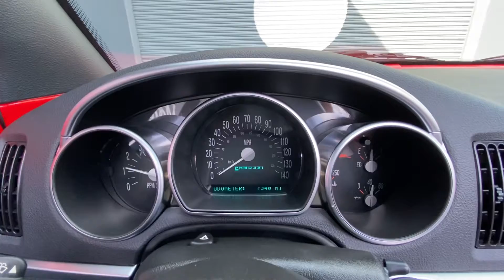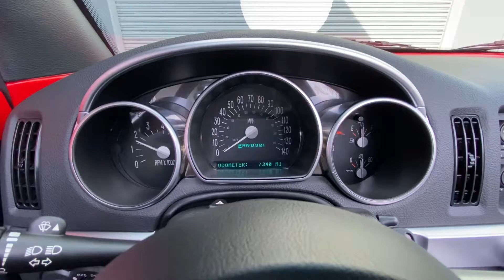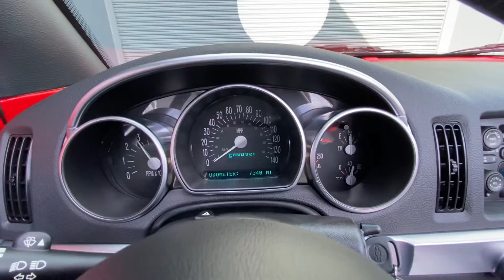2004 Chevrolet SSR Start Up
2004 Chevrolet SSR Start Up  @Mohr Imports